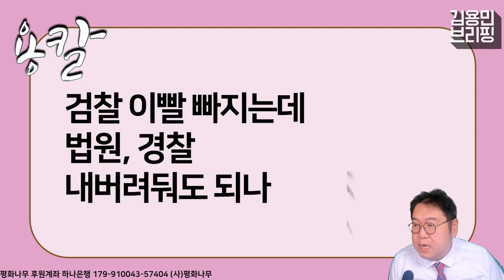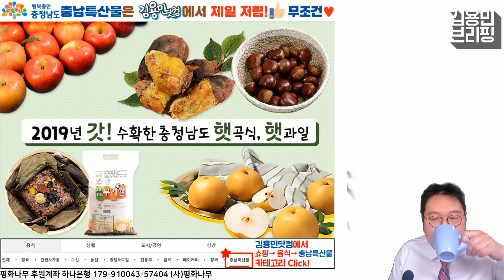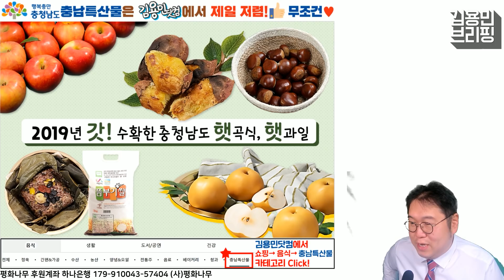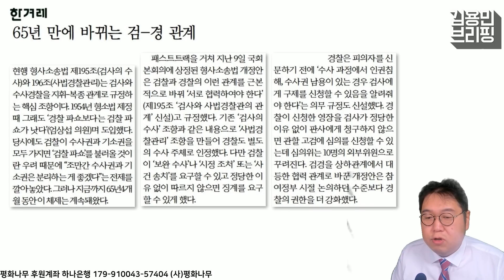[용칼] 검찰 이빨 빠지는데 법원, 경찰 내버려둬도 되나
월요일 21시 : 관훈라이트클럽 (with 민동기, 정상근)
화요일 21시 : 피하지방법원 (with 김남국, 소제인)
수요일 21시 : 히히히스토리 (with 김준혁, 오윤혜)
목요일 21시 : 정치부심 (with 황현희, 박원석, 김성회, 최민희)
금요일 20시 : 박시영의 눈 홍대 벙커1교회 공개방송 (업로드 토요일)

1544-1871